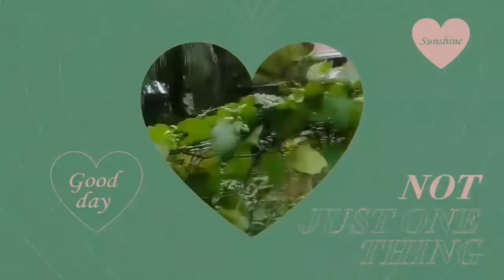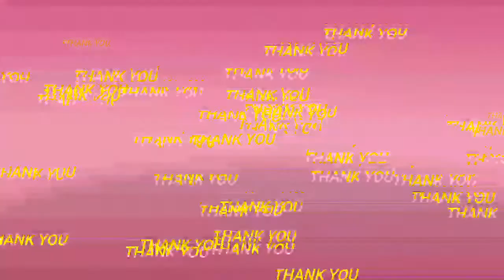PART#1 MAMITAS NG BAGBAGKONG/SABIDUKONG